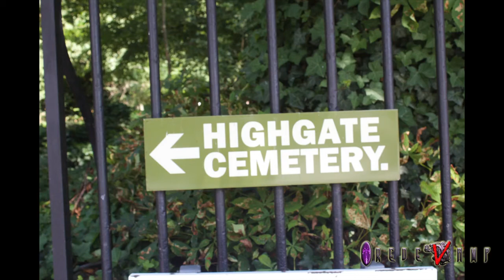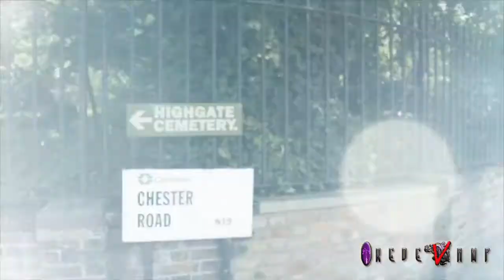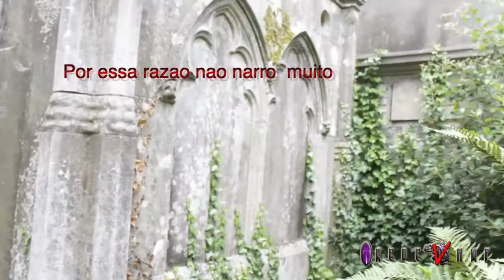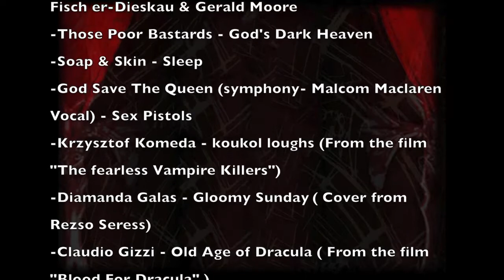Rede Vamp Via Londres O Cemiterio De HighGate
- Vamos conhecer o lendário cemitério de Highgate em Londres, onde nos anos setenta a imprensa e um caçador chamado Sean Manchester alegaram ser o covíl de um vampiro... o músico Fabio Hathock nos leva em mais esta jornada maldita no programa Via Londres aqui no Rede Vamp!
Via Londres é a coluna em video periódica de reportagens diretamente da cidade de Londres com o músico e compositor Fabio Hathock da banda Horse and Hathock - a cada novo programa, curiosidades, lugares e muita informação da clássica capital das histórias de vampiros e com uma das cenas mais estilosas do mundo!
O Vox Vampyrica vai ao ar desde 2006 sendo um dos primeiros podcasts do gênero na américa latina e no ano de 2010 se tornou um programa semanal que vai ao ar todas as quartas feiras das 22h em diante no site oficial - sempre apresentado pelo seu criador - Lord A:.
Conheça o Fangxtasy The Authentic Vampyric and Gothic Night:
Trilha Sonora da Abertura: Horse and Hathok c/ Dans Le Jardin